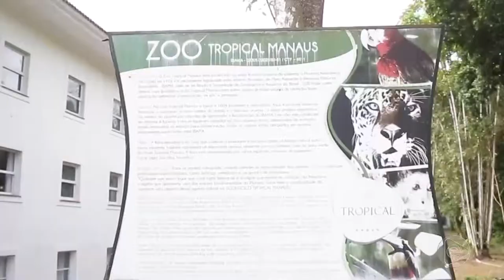Jornal Em Tempo (18.12.2019) 3º Bloco